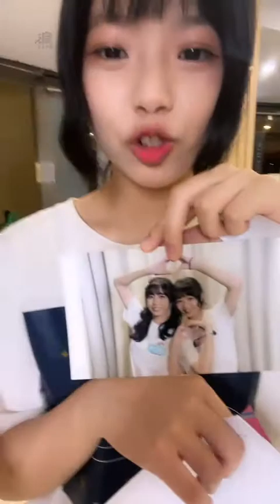220815 19:51 AKB48 Team TP Unit Daisy 蔡亞恩 浪Live